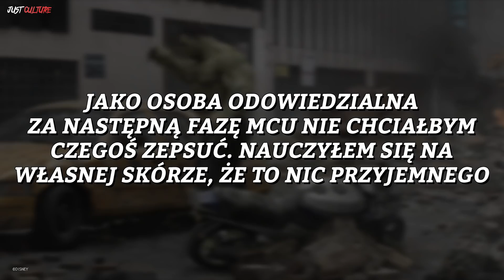Poznaliśmy Nową CZARNĄ PANTERĘ? | Informacje o Trailerze SPIDER-MAN: NO WAY HOME i WYNIKI KONKURSU!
00:00 - Wstęp
00:35 - WYNIKI KONKURSU
01:36 - Nowa Czarna Pantera zostanie ujawniona w filmie Black Panther: Wakanda Forever?
03:48 - Hulk pojawi się w serialu Moon Knight?
05:11 - Marvel już rozmyśla o filmie Shang Chi 2?
06:22 - Garść informacji o trailerze Spider-Man: No Way Home
07:15 - Kilka innych  mniejszych informacji